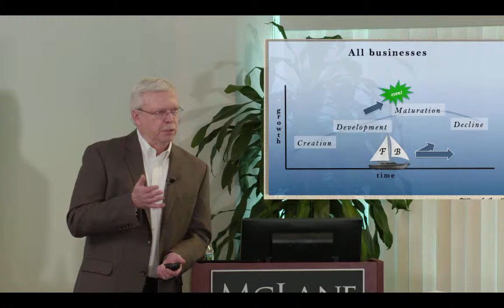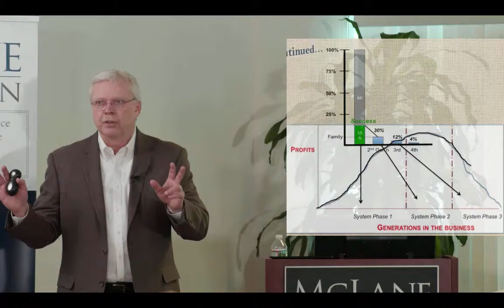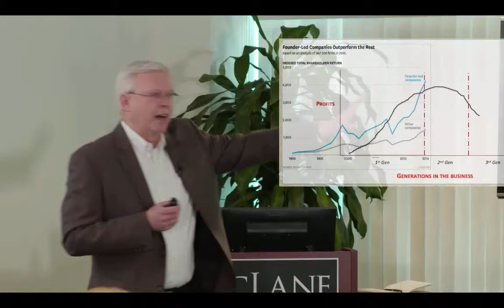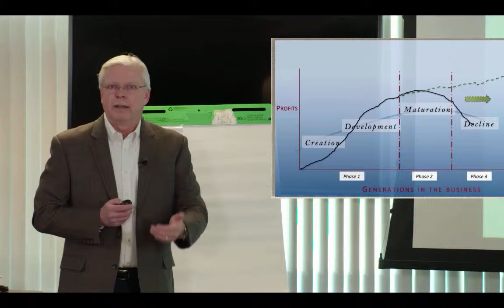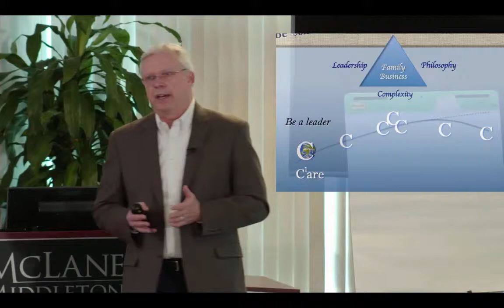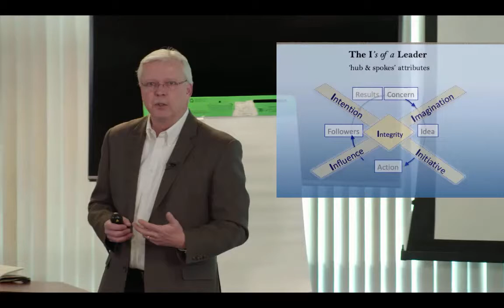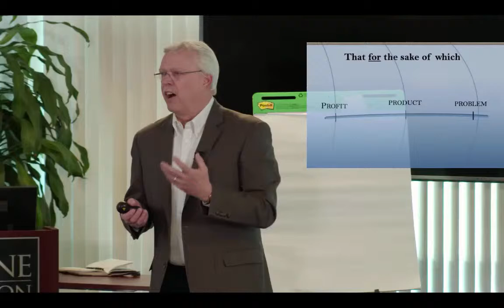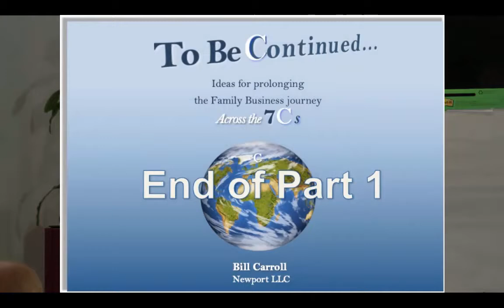Part 1 of To Be Continued presentation McLane March 2019